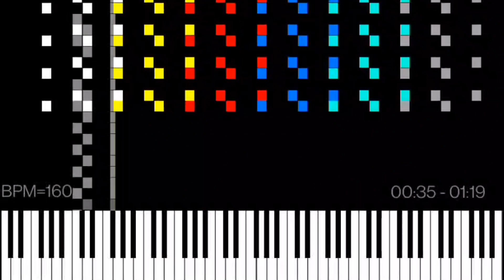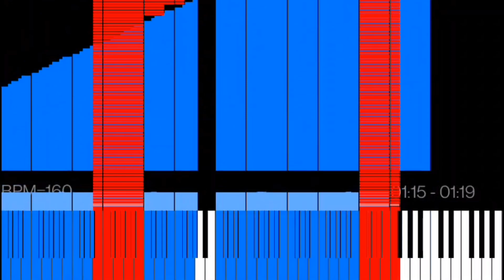Dark MIDI - Discord Ping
MIDI Arts:
Windows 10
Music Note

Player: MIDI Voyager
Soundfont: TimGM6mb
Notes: 25,746